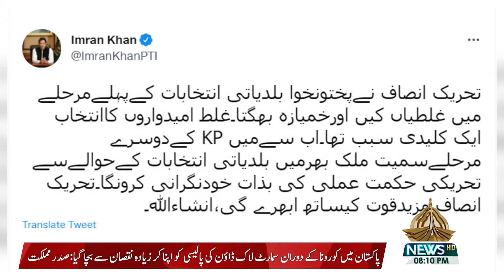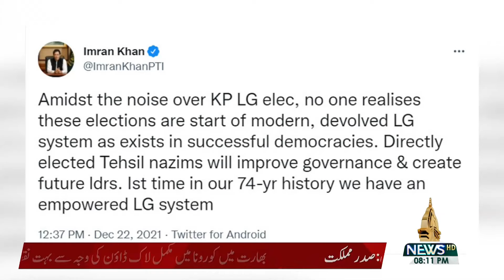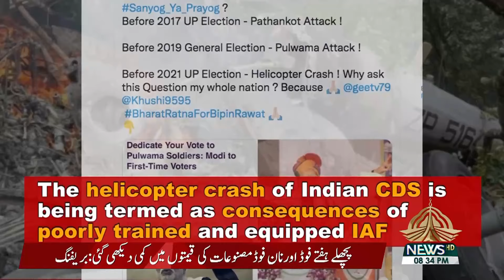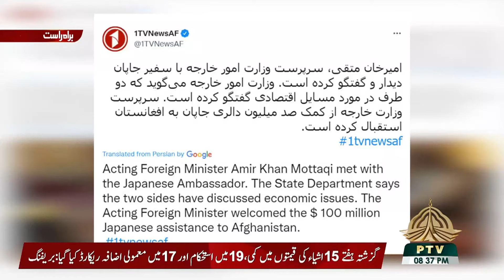RIASAT | 22 12 2021